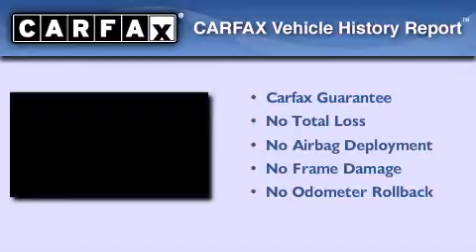Pre-Owned 2006 Dodge Ram 2500 Puyallup WA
Year : 2006
 Make : Dodge
 Model : Ram 2500
 Engine : 5.7L HEMI V8
 Trans . : Automatic
 Exterior : Black
 Miles : 63,483
 Interior : Grey
 Stock : 8765